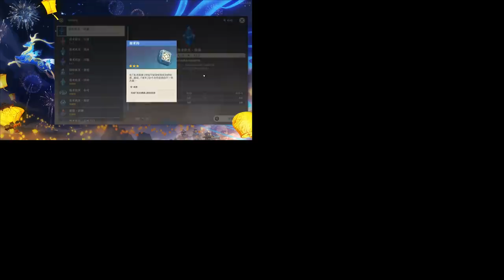TOP 5 INSANE NEW CHANGES COMING IN GENSHIN IMPACT 1.3 UPDATE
Genshin Impact 1.3 Update comes packed with 5 INSANE new features!

In this video, we give a brief overview of upcoming Genshin Impact 1.3 Update that's planned to be released on February 1st, 2021 . The news information has been taken from the chinese livestream on Bilibli website.

Footage:
All footage produced by Gacha Gamer.